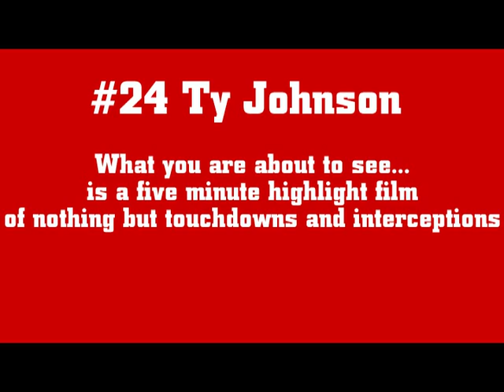Ty Johnson 2013 football highlights at Fort Hill High School in Cumberland, MD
2013 varsity football highlights for Ty Johnson (Class of 2015) at Fort Hill High School in Cumberland, MD. Ty is a First Team All-State honoree and the Times-News Area Player of The Year. This past season Ty recorded over 2,000 all-purpose yards and 10 interceptions.